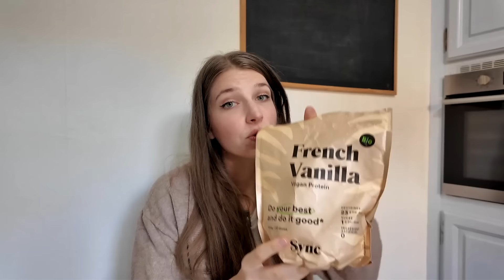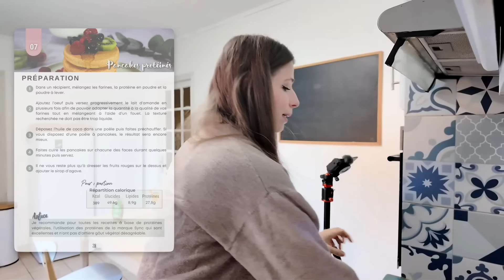J'ai créé la MEILLEURE recette de pancakes au monde (sans gluten & sans lait)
Mon nouvel Ebook de recettes " 30 petits déj' sans gluten & sans lait " est disponible dès aujourd'hui ! Bénéficiez d'une réduction de 34% pour le lancement jusqu'à mercredi 24/01 en cliquant

Merci à toutes et à tous d’être présent(e)s avec moi sur cette chaîne, à m’aider à la faire grandir un peu plus chaque jour ! 😻